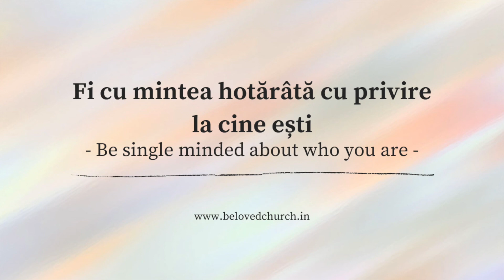Be single minded about who you are / Fi cu mintea hotărâtă cu privire la cine ești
Ne-am bucura sa auzim de la voi. Ne puteti scrie pe facebook la @belovedsonsofgod / We would love to hear from you, write to us on Facebook: @belovedsonsofgod